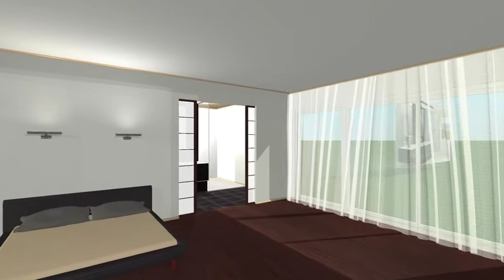shoji3D_hd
virtual tour